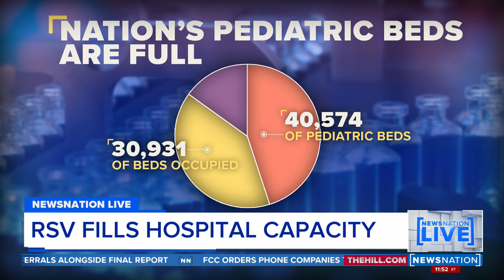Surge in RSV patients overwhelms nation's hospitals | NewsNation Live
Children's hospitals in the Pacific Northwest are struggling to maintain enough space for their young patients, and some report being over capacity amid increasing strain due to a surge in respiratory illness and hospitalizations.